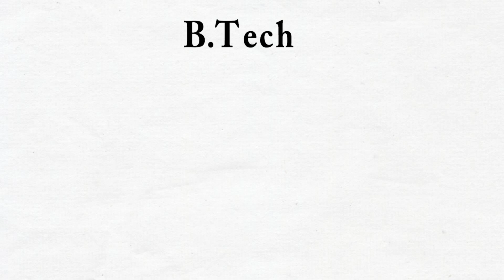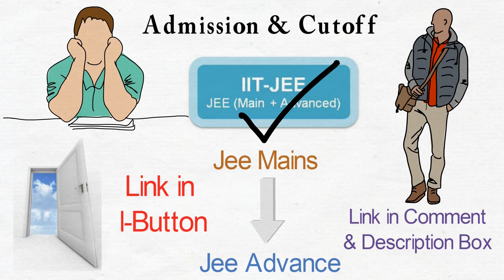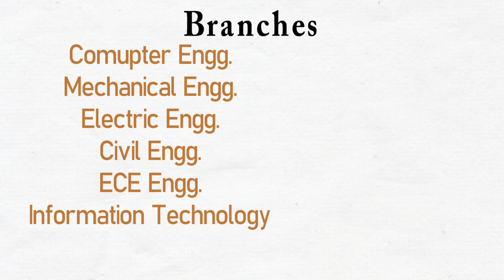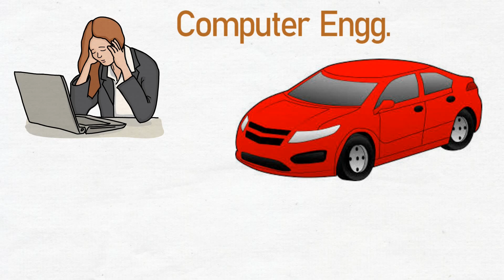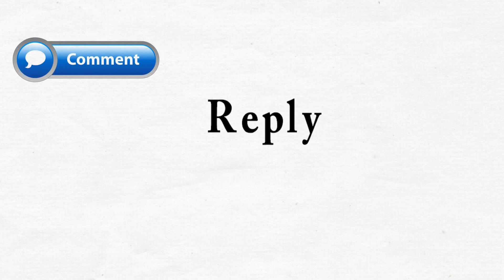B.tech kaise kare ? What is B.tech with full information in Hindi✔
B.tech kaise kare ? What is B.tech with full information in Hindi b tech course kya hai hindi✔